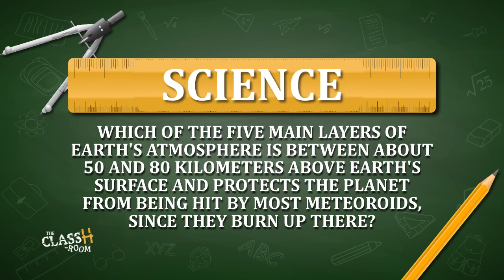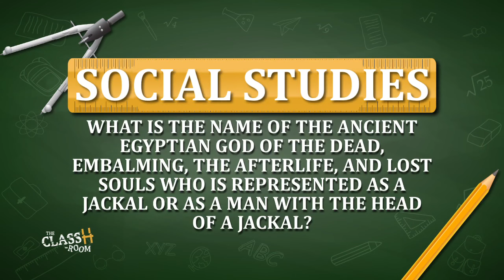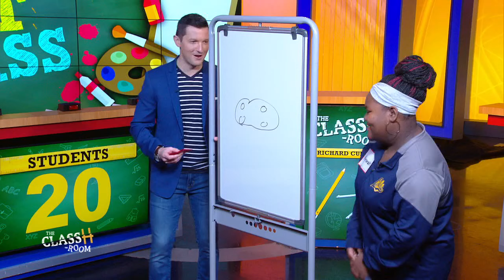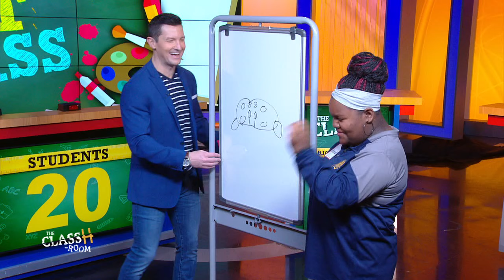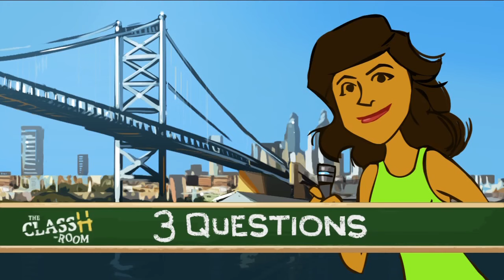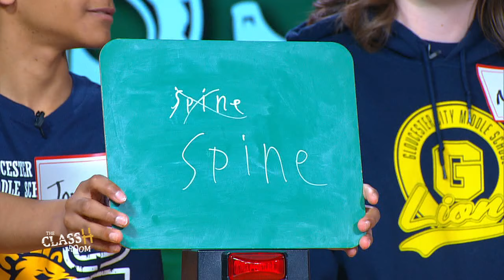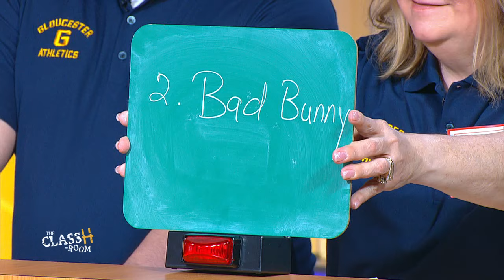The ClassH-Room - Gloucester Middle School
Students vs. teachers from Gloucester Middle School in Camden County, NJ in a test of knowledge and skill. Host: Richard Curtis. (Season 3, Episode 11)